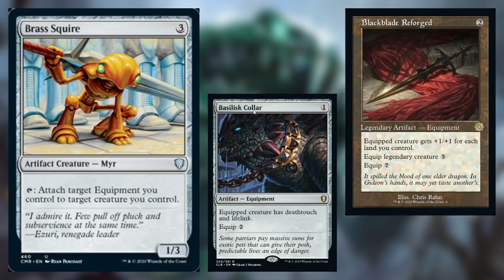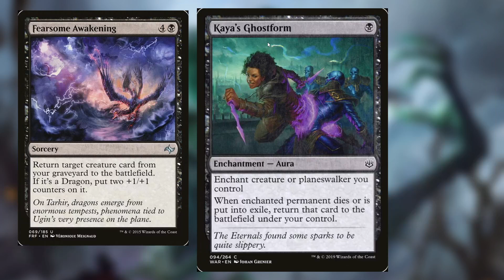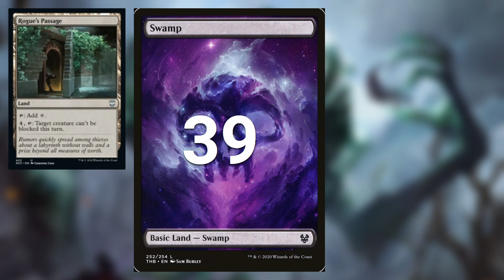MTG Deck About War Crimes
decklist